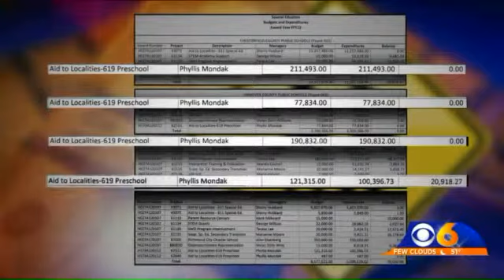WATCH: Thousands of dollars meant for special needs students left unspent by local schools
Chelsea Rarrick investigates.